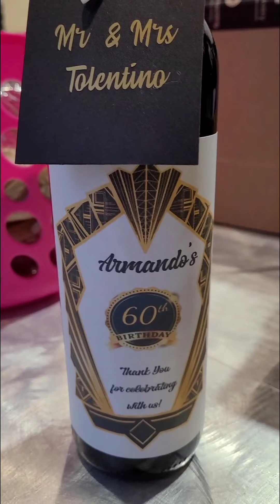Armando's 60th bday Part 1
The Preparation, the night before the celebration.